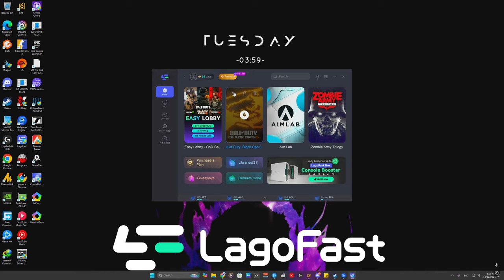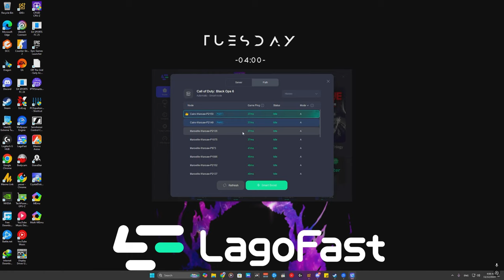بلاك اوبس 6: كل ما تحتاج معرفته عن الأسرار والتقنيات!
استعدوا لأجوبة مثيرة عن اللعبة الجديدة! في هذا الفيديو، نقدم لكم شرحاً شاملاً عن مالتي بلاك اوبس ٦، فلا تفوتوا الفرصة لتكتشفوا كل التفاصيل. تابع الفيديو حتى النهاية لتعرفوا كل شيء، إن شاء الله!
00:00
 INTRO 00:25
اعلان LagoFast 01:41
 بداية الفيديو 17:42
ملخص الفيديو 20:32 OUTRO. الراعي لفيديو اليوم هو LagoFast كود الخصم CXC30. السلام عليكم يا شباب، استعدوا لشرح كامل عن مالتي بلاك اوبس ٦! إذا كنتم ترغبون في الوصول بسهولة، يمكنكم زيارة لا تفوتوا هذه الروابط المثيرة حول Warzone 2: كلاس ممتاز سيزون 6 أحسن SMG تجربة كلاس جديد في سيزون 5 وقد قيل إنني هاكر بعد تحديث منتصف سيزون 5 لمزيد من الإثارة، شاهدوا أفضل إعدادات جرافيك بعد تحديث منتصف سيزون 4 وBeing an Aimbot in Warzone Pt.1 انضموا للقناة هنا وكونوا جزءاً من (ديسكورد) 𝕯𝖊𝖒𝖔𝖓 𝕮𝖑𝖆𝖓 إعداداتي ⌨🖱🛠 DPI: 9000 IN GAME SENSITIVITY: 12. CxCryptic warzone2 warzone2gameplay. شكراً لمشاهدتكم!